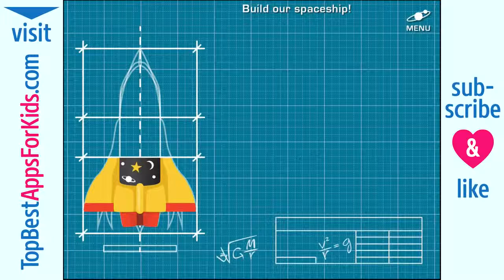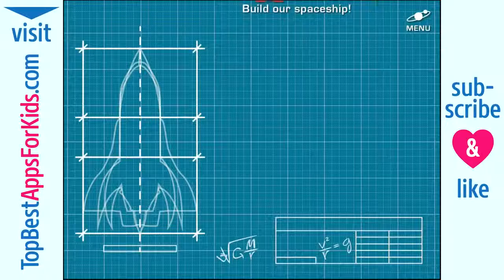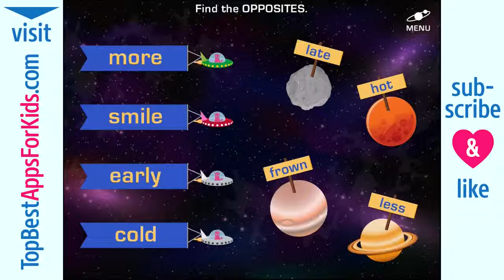الجد في الفضاء | أعلى تطبيقات أفضل للأطفالnull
الجد في الفضاء من قبل نودليكاك استوديوهات إنك متاح ل: باد، اي فون + الروبوت
➔ تحميل التطبيق (اي تيونز): ʜᴛᴛᴘ://ɢᴏᴏ.ɢʟ/ᴏ83ʜʜɪ
➔ تنزيل التطبيق (أندرويد): ʜᴛᴛᴘ://ɢᴏᴏ.ɢʟ/ᴢᴘʏᴛᴄғ
➔ مراجعة التطبيق: ʜᴛᴛᴘ://ᴛᴏᴘʙᴇsᴛᴀᴘᴘsғᴏʀᴋɪᴅs.ᴄᴏᴍ/ɢʀᴀɴᴅᴘᴀ-sᴘᴀᴄᴇ-ᴀᴘᴘ-ʀᴇᴠɪᴇᴡ-12100/
➔ البحث عن المزيد من التطبيقات الأعلى للأطفال: ʜᴛᴛᴘ://ᴛᴏᴘʙᴇsᴛᴀᴘᴘsғᴏʀᴋɪᴅs.ᴄᴏᴍ
❤ شكرا لمشاهدة!

التطبيق المطور: فيرلادي وسائل الإعلامɴᴜʟʟ